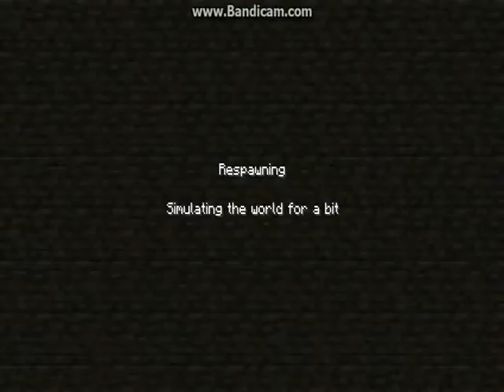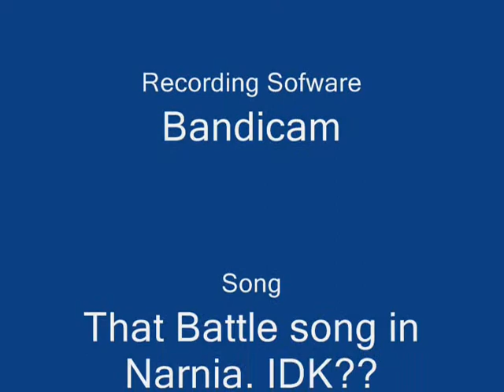Minecraft Survival Mode Let's Play Ep: #8 Mine all The Things!!!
Basically the only thing I do is mine for the whole episode while incountering strange mysteries... or not.